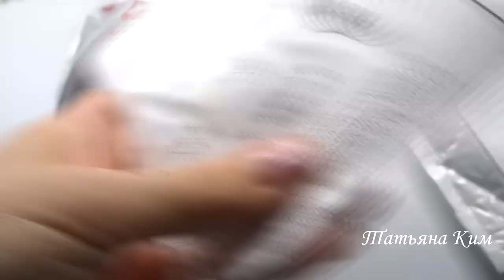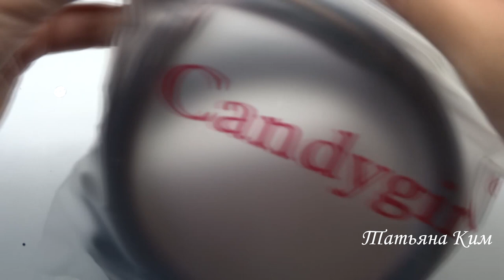Покупки на ALIEXPRESS для творчества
1. Бусины
2. Звёздочки
4. Стразовая цепочка
5. Широкий ободок
7. Меховой помпон 3 см
8.Пайетки:
название (ab transparent), (Matte white)
9.Пайетки
название (10mm Round 400pc 10g)
название ( AB Light Purple 3мм, 6мм), ( Matte Light Pink 3 мм ), (Matte White 3мм 6мм),
название (Matte Light Pink), (Matte White), (Solid Light Blue)
1. Beads
2. Asterisks
3. 10 mm rim
4. Rhinestone chain
5. Wide rim
7. Fur pompom 3 cm
8. Sequins:
name (ab transparent), (Matte white)
9.Sequins
Name (10mm Round 400pc 10g)
name ( AB Light Purple 3mm, 6mm), (Matte Light Pink 3mm), (Matte White 3mm 6mm),
name (Matte Light Pink), (Matte White), (Solid Light Blue)